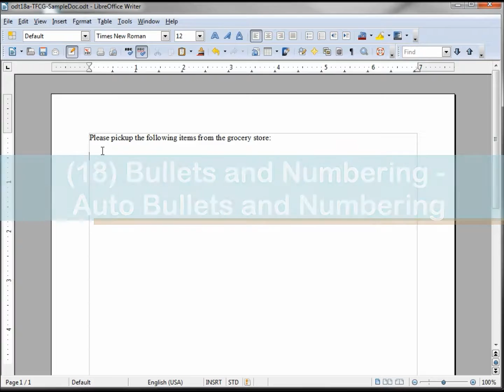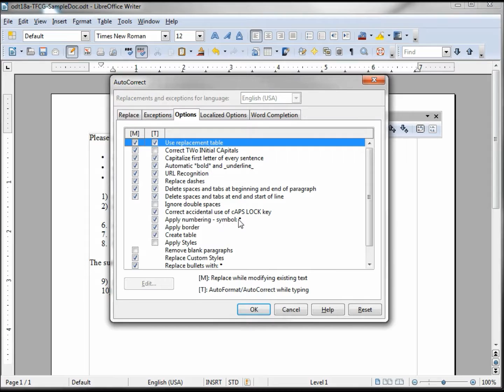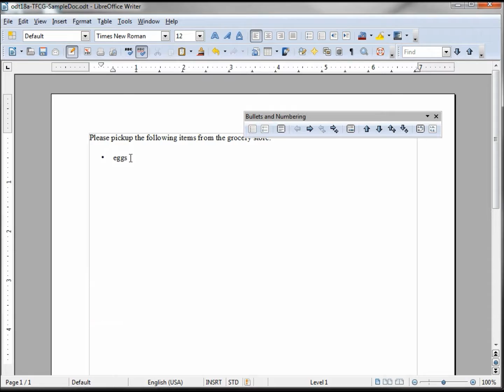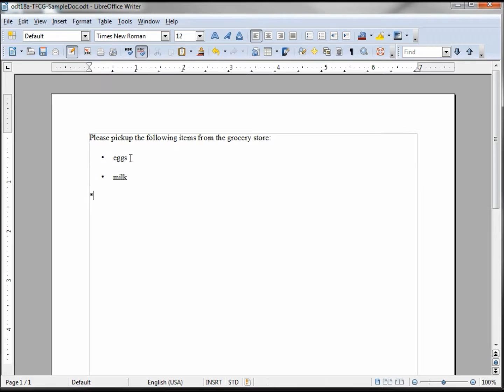LibreOffice-Writer (18) BulletsAndNumbering-AutoBulletsAndNumbering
Auto Bullets and Numbering how it works, turning it off/on, and changing the space between bullets/numbers